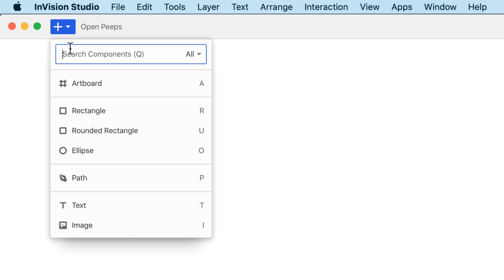Open Peeps - A hand-drawn illustration library.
Open Peeps is a hand-drawn illustration library to create scenes of people. You can use them in product illustration, marketing, comics, product states, user flows, personas, storyboarding, quinceañera invitations, or whatever you want!

Hey! If you're into what you've seen and want to explore even more, check out our 'Master Gorgeous UI Design' course. This is the last chance to get a discounted price on the course